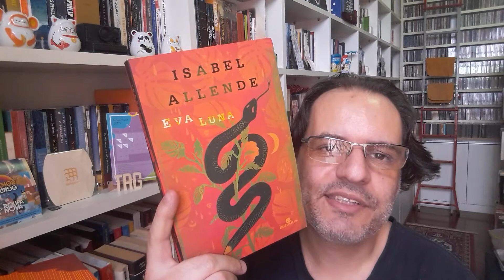Isabel Allende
Isabel Allende – Muito Além do Inverno
Isabel Allende – Eva Luna
Isabel Allende – Longa Pétala de Mar
Venda Conjunta dos 3 livros em Feiche de Papel